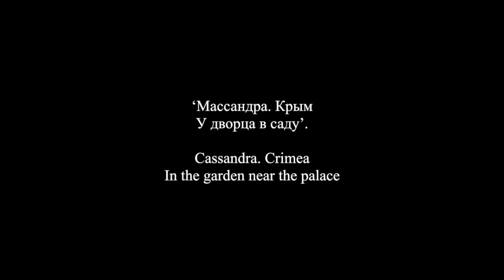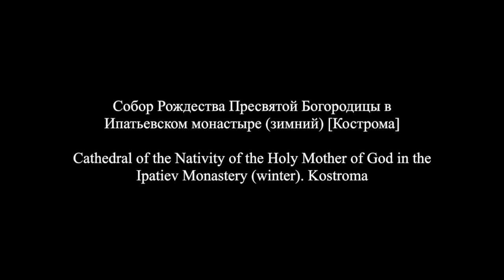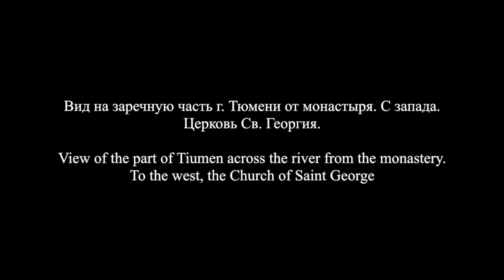Российская Империя в цвете / The Russian Empire in colour 3.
Российская Империя в цвете
Фотографии Сергей Михайлович Прокудин-Горский
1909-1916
Часть 3.

The Russian Empire in colour
Photographs by Sergei Mikhailovich Prokudin-Gorsky
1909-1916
Part 3